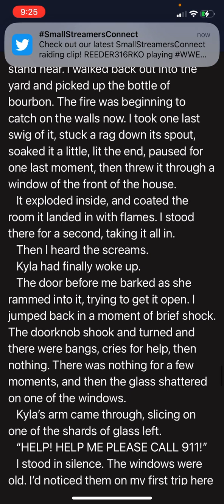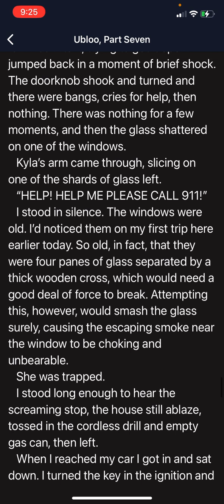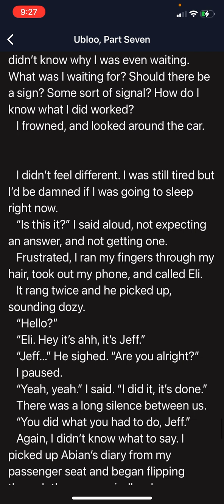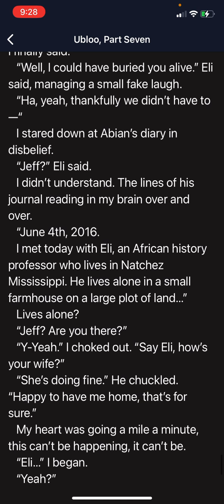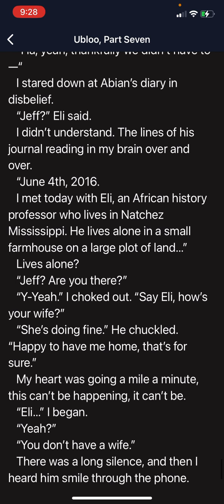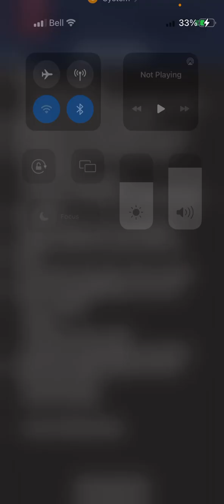Creepypasta Reading Ubloo Part Seven Part 2